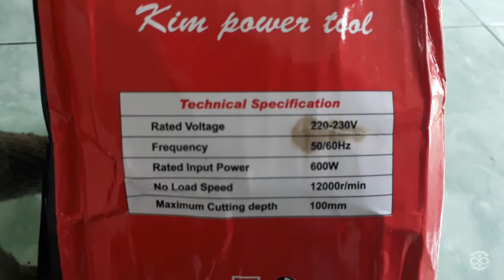Gerinda Kim Power Tool !! Gerinda Murah Bagus Bukan murahan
ok teman - teman semua di sini saya akan me riview atau unboxing gerinda murah tapi tidak murahan yaitu kim power tool, ada 3 alat potong dan satu buat gerindra dengan harga 160K sudah sangat lumayan hasil bagus tidak kecewa dengan spesifikasi sebagai berikut,

spesifikasi mesin gerindra kim power tool :

-Rated Input Power     : 600W
-No Load Speed         : 12,000r/min
-Maximum Cutting Depth : 100mm
-Rated Voltage         : 220V - 230V
-Frequency             : 50/60Hz